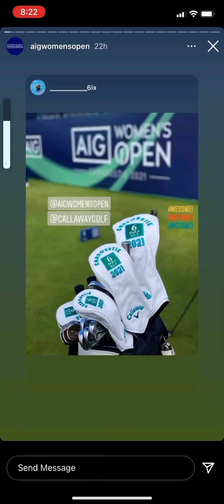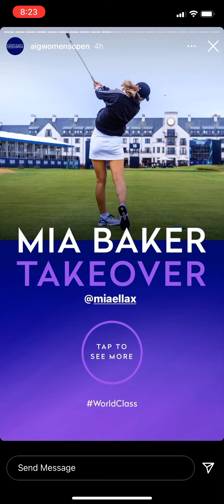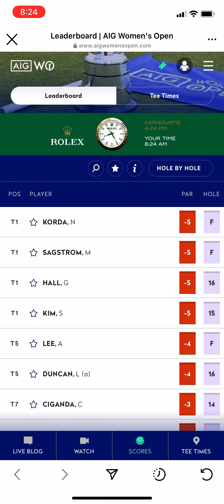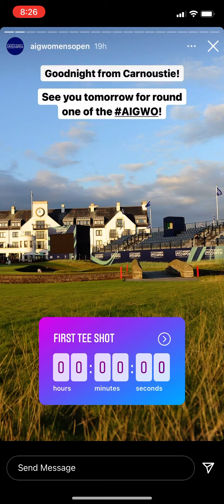IG Story AIG Women’s Open First Rd